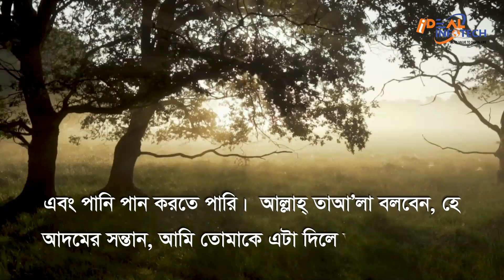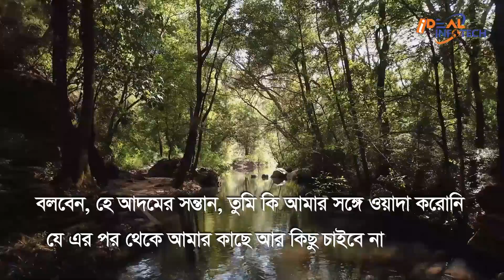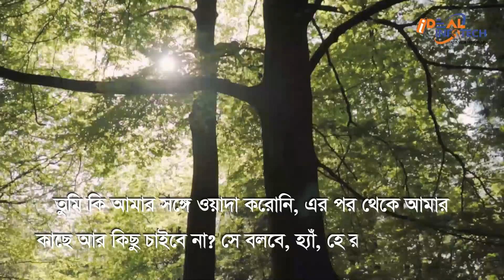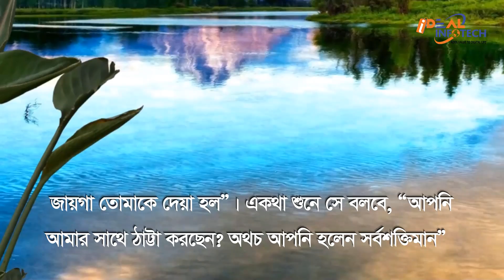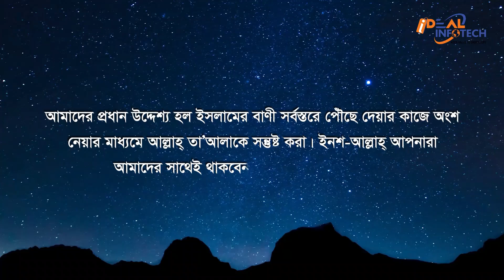সব শেষে যে ব্যক্তি জান্নাত যাবে! অবাক করা ঘটনা!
আল্লাহর প্রিয় রাসুল (সা.) বলেন, ‘সর্বশেষ যে ব্যক্তি জান্নাতে প্রবেশ করবে, সে পুলসিরাতে একটু হাঁটবে আবার পড়ে যাবে। জাহান্নাম তাকে আঘাত করবে। এভাবে সে পুলসিরাত পুরোটা অতিক্রম করবে। এবং বলবে, ওই সত্তা কত মহান, যিনি আমাকে এ বিপদ থেকে মুক্তি দিয়েছেন। অতঃপর সে বিশাল এক গাছের সামনে আসবে। সে বলবে, হে আল্লাহ্! আমাকে এই গাছের কাছে নিয়ে যান। যাতে আমি তার ছায়ায় আশ্রয় নিতে পারি। এবং পানি পান করতে পারি।
আল্লাহ্ তাআ’লা বলবেন, হে আদমের সন্তান, আমি তোমাকে এটা দিলে তুমি আবার অন্য কিছু চাইবে? তখন সে বলবে, হে আল্লাহ্ । এমন হবে না।

এই বলে আল্লাহর সঙ্গে সে অঙ্গীকার করবে যে এর পর সে আর কিছু চাইবে না। অতঃপর আল্লাহ্ তাআ’লা তাকে গাছের কাছে নিয়ে যাবেন।
সে গাছের ছায়ায় দাঁড়াবে। পানি পান করবে। কিছুক্ষণ পর আগের চেয়ে আরো সুন্দর একটি গাছ দেখবে। সে বলবে, হে আল্লাহ্! আমাকে ঐ গাছের কাছে নিয়ে যান। যাতে আমি এর ছায়ায় আশ্রয় নিতে পারি। এবং পানি পান করতে পারি। তখন আল্লাহ্ তাআ’লা বলবেন, হে আদমের সন্তান, তুমি কি আমার সঙ্গে ওয়াদা করোনি যে এর পর থেকে আমার কাছে আর কিছু চাইবে না? অতঃপর আল্লাহ্ তাআ’লা বলবেন, তোমাকে ঐ গাছের কাছে নিয়ে গেলে আবার অন্য কিছু চাইবে? সে আর কিছু চাইবে না বলে, আল্লাহর সঙ্গে অঙ্গীকার করবে । তখন আল্লাহ্ তাকে সেই গাছের নিকট পৌঁছে দেবেন ।
কিছুক্ষণ পর জান্নাতের দরজার কাছে আগের দুটি গাছের চেয়ে আরো সুন্দর একটি গাছ দেখতে পাবে।

সে বলবে, হে আল্লাহ্! আমাকে ঐ গাছের কাছে নিয়ে যান। যাতে আমি এর ছায়ায় আশ্রয় নিতে পারি। এবং পানি পান করতে পারি। তখন আল্লাহ্ তাআ’লা বলবেন, হে আদমের সন্তান, তুমি কি আমার সঙ্গে ওয়াদা করোনি, এর পর থেকে আমার কাছে আর কিছু চাইবে না? সে বলবে, হ্যাঁ, হে রব! এটাই শেষ। এরপর আর কোনো কিছু চাইব না। এই বলে আল্লাহর সঙ্গে সে অঙ্গীকার করবে। আল্লাহ্ তা’আলা বান্দার প্রার্থনা কবুল করে তাকে গাছের কাছে পৌঁছে দেবেন।
জান্নাতের দরজার কাছে আসার পর সে জান্নাতবাসীর আওয়াজ শুনতে পাবে। সে বলবে, হে রব, আমাকে এখানে প্রবেশ করিয়ে দিন। তখন তাকে আল্লাহ্ বলবেন, যাও জান্নাতে প্রবেশ করো।
সে বলবে, এখানে আমি কিভাবে থাকব? মানুষ তো সব স্থান দখল করে আছে। তখন আল্লাহ্ তাআ’লা বলবেন, হে আদমের সন্তান, তোমাকে কী দিলে তুমি সন্তুষ্ট হবে? দুনিয়ার কোনো বাদশার মতো হলে তুমি সন্তুষ্ট হবে? সে বলবে, হ্যাঁ, হে রব, আমি সন্তুষ্ট হব। তখন আল্লাহ বলবেন, তোমাকে এর চেয়ে বেশি, এর চেয়ে বেশি, এর চেয়ে বেশি, এর চেয়ে বেশি দিলাম। পঞ্চমবারে সে বলে উঠবে, হে রব, আমি সন্তুষ্ট। আল্লাহ্ তাআ’লা বলবেন, এগুলোর সঙ্গে তোমাকে আরো দশ গুণ বাড়িয়ে দিলাম। তোমার চোখ ও মনের সব কামনা-বাসনা পূরণ করো।
অন্য বর্ণনায় পাওয়া যায়-
রাসূলুল্লাহ্ সাল্লাল্লাহু আলাইহি ওয়াসাল্লাম বলেন , আল্লাহ্ তাআ’লা বলবেন “তুমি যে পরিমাণ ইচ্ছা করেছো তা এবং দুনিয়ার দশগুণ জায়গা তোমাকে দেয়া হল”। একথা শুনে সে বলবে, “আপনি আমার সাথে ঠাট্টা করছেন? অথচ আপনি হলেন সর্ব শক্তিমান”। বর্ণনাকারী ইবনে মাসঊদ রাযিয়াল্লাহু তা’আলা আনহু বলেন, “এ সময় আমি রাসূলুল্লাহ সল্লাল্লাহু ‘আলাইহি ওয়া সাল্লামকে এমনভাবে হাসতে দেখেছি যে, তাঁর মাড়ির দাঁত পর্যন্ত প্রকাশ হয়ে পড়েছে’। ….সুবহানাল্লাহ্
এরপর আল্লাহ্ তাআ’লা বলবেন তুমি আরো চাও এটা চাও ওটা চাও আল্লাহ্ তাআ’লা সমস্ত মনের ইচ্ছা পূর্ণ করে দিয়ে তাকে সেই জান্নাতে প্রবেশ করার জন্য অনুমতি দেবেন ।
 (সহীহ মুসলিম – কিতাবুল ঈমান)

হে আল্লাহ আমাদেরকে পরকালে জান্নাতবাসী হওয়ার তৌফিক নসীব করুন । আমিন।